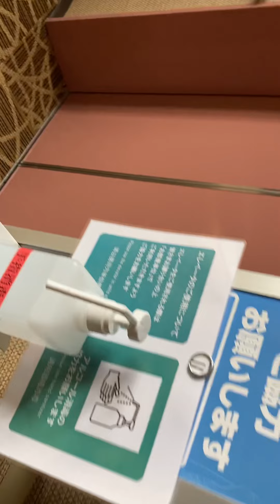Last day at Kanpo-no-Yado Inn Ome (Sayonara )Goodbye♨️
Best by visiting my last vlog at Kanpo-no-Yado Inn Ome for 3 days staying with my family hope you like it! thank you so much at Kanpo-no-Yado♨️(Sayonara )Goodbye MonicaDurado@MonicaDurado